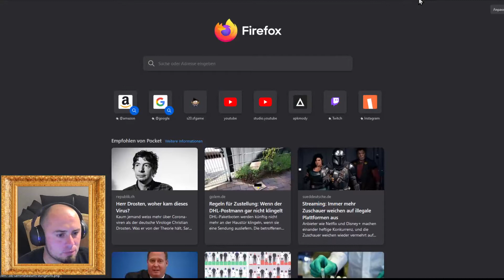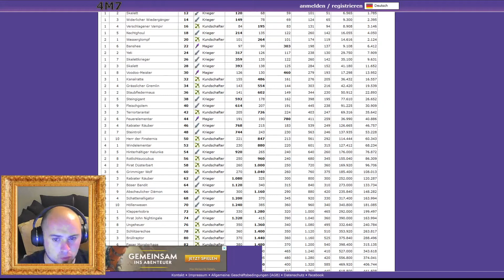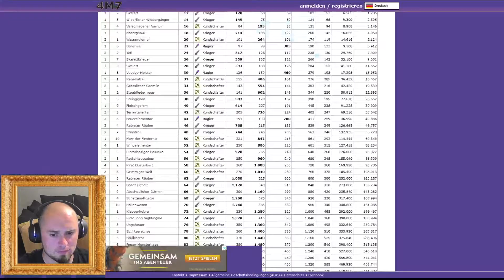MEIN RTL #010 - Rabiate, radikale Dugeon-Action!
Da hat mich doch glatt der Wahnsinn gepackt und ich ich habe das Mini-Mini-Pilz-MG raus geholt und ich habe doch deutlich mehr Pilze für Dungeontrys verballert. Aber nunja... immerhin nicht völlig umsonst ;)

Nennt mich verrückt! Ich beginne einen nagelneuen Charakter auf einem Uralten Server... und das nicht nur so. NEIN ich werde versuchen alle Ranglisten dort zu erobern! Falls du mich auf diesem Weg begleiten möchtest, kannst du natürlich auch auf dem RTL Server einen Charakter erstellen und meiner Gilde, Die Arenaleiter beitreten und so auch ein Teil des Rang 1 Projektes werden!